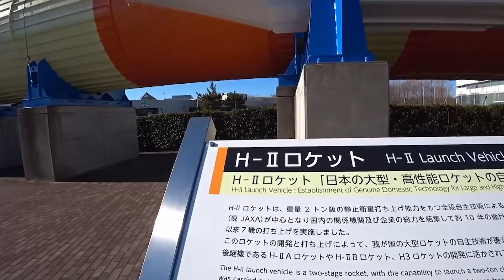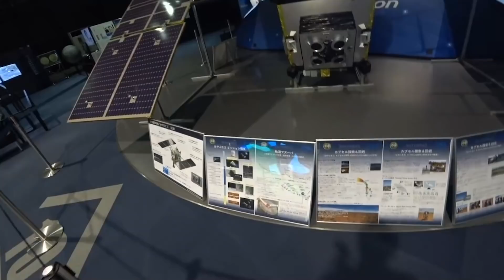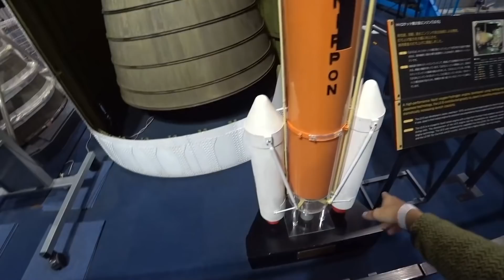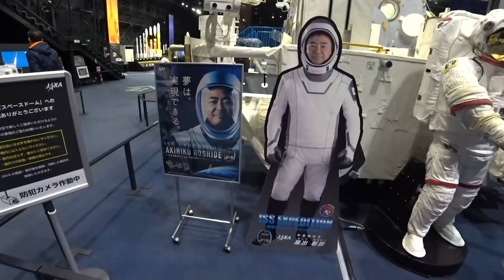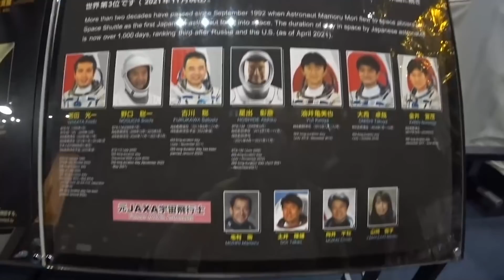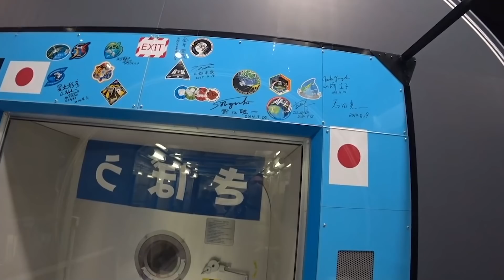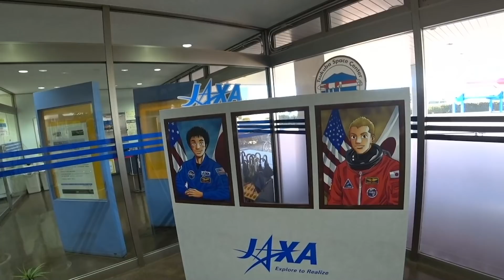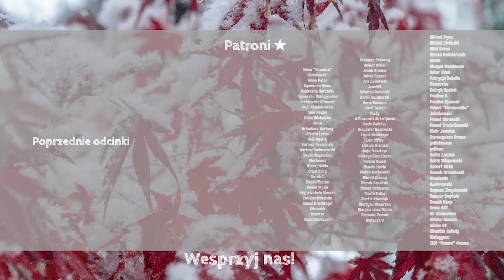Japońska agencja kosmiczna JAXA - wizyta w TSUKUBA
Sprzęt/Equipment
Kamera : Sony a6500, Sony a6400